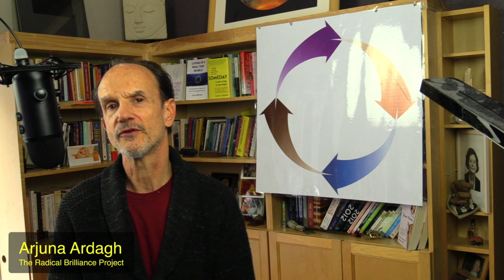The Power of Tribe with Bill Kauth and Zoe Alowan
Welcome back to the Radical Brilliance Podcast.  This week our guests
are Bill Kauth and Zoe Alowan, talking about the power of tribe.

Us homo sapiens have always done better when we collaborate. Truth is…
we need each other, whether we're willing to admit it or not.
Historically, we all used to live tribally just in order to survive. But, over time, tribal ways were largely abandoned or actively destroyed, especially with the rise of urban development, systems of governance, religion, industrialization and colonization.

Though many indigenous tribes have survived, most of global society drifted (or was forced) away from the land and the ways of living with one another and the earth. Our social support units shifted then to the extended family… which narrowed down to the nuclear family… and then to the American dream where each individual has the opportunity to strive and become
successful… but alone.

We can't wind the clock backwards. And - even if we could - there are many aspects of those ancient tribes we wouldn't wish to emulate. But we DO have an opportunity to learn from those who came before and consider how we, in this individuated/post-industrialized society, can return to what really matters. And we have an opportunity to consciously and deliberately create a sense of tribe that works for us now.

Bill Kauth and Zoe Alowan have done some brave work in forging the path
for the rest of us. Please enjoy this podcast with two visionaries and
trailblazers.